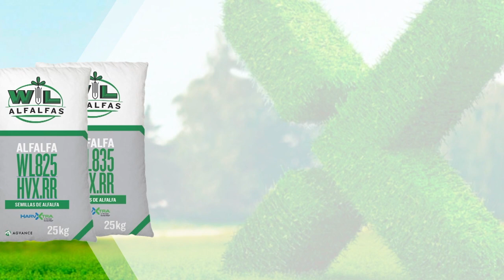Densidad de siembra de maíz para silo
En nuestro “Espacio Forrajero”, definimos la siembra de los cultivos para confeccionar silajes energéticos, en la próxima campaña…